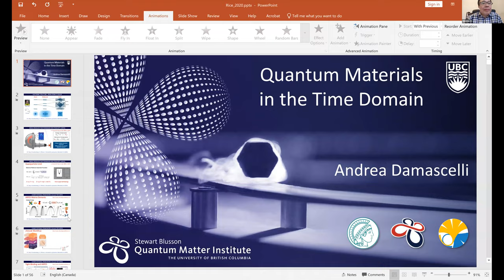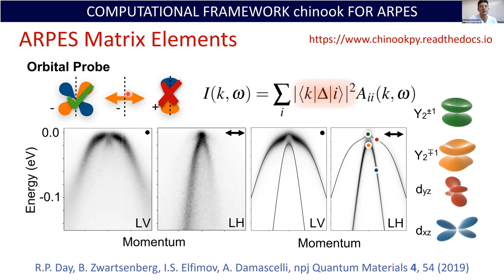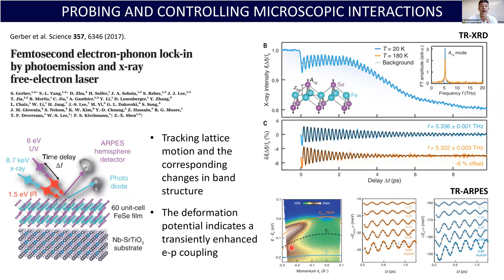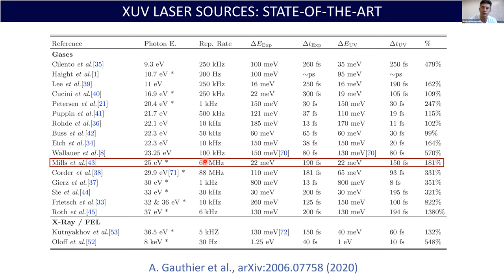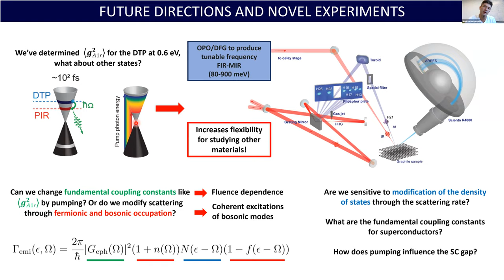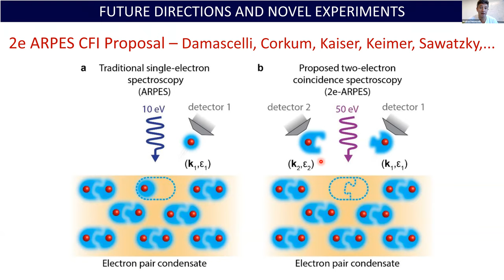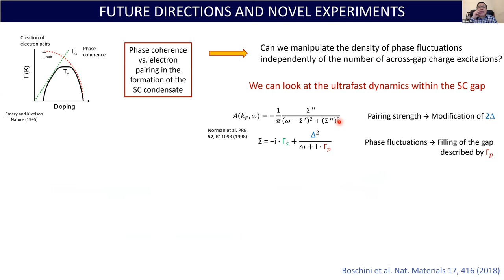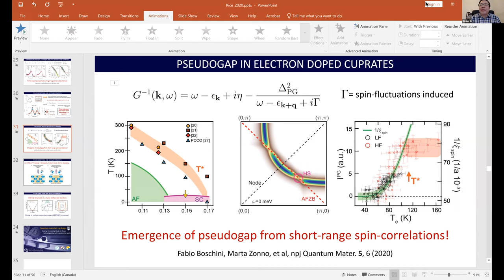Andrea Damascelli, October 26, 2020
Quantum Materials in the Time Domain